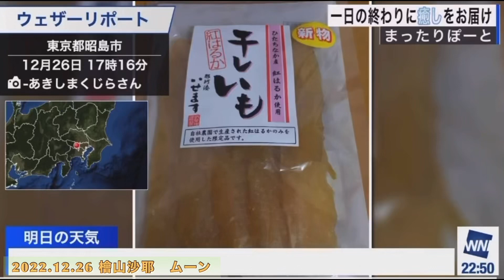檜山沙耶 フェードアウトしかけたさやっち😂2022.12.26 ムーン